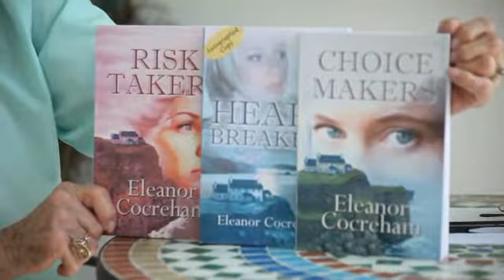Eleanor Cocreham - 2012 Peoples Health Champion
In 2008, at the age of 79, Eleanor Cocreham successfully realized a dream with the publication of her first book, a romance novel titled Choice Makers. Buoyed by strong sales and critical acclaim, Eleanor met growing demand with Risk Takers, a sequel published later that year. She rounded out the popular series with Heart Breakers, which was published in 2010. Now 83, Eleanor – and her fans – are looking forward to the publication of her fourth novel, a “paranormal time travel” saga based on the devastating 1893 hurricane in Grand Isle.

Much like the strong-willed heroines of her books, Eleanor exemplifies the virtues of determination and perseverance. She wrote her first novel in 1987, followed by the first sting of rejection from the highly competitive publishing industry. That was when she started on a 21-year-long journey of learning the art of writing. She subjected her manuscripts to grueling workshops and learned the business and technical side of publishing. She worked hard to learn the art of character development, committing to a point of view and conducting research. She was rejected more times than she can count, but she developed the confidence and know-how to succeed.

In a world that promotes overnight fame and next-day fizzle, Eleanor reminds us that hard work and perseverance are the only sure way to success. She has developed the thick skin and confidence necessary to thrive as a writer, and she’s even gained three critique partners, with whom she swaps her writing on a regular basis. It’s a level of success she never could have achieved at a younger age because, as Eleanor says, getting older has made her more willing to take the type of chances that are critical to being the hero in your own story.

NOMINATE A CHAMPION

Do you know someone who's accomplished something extraordinary after turning 65? Nominate them to be a Peoples Health Champion! Each Champion will get VIP treatment and be honored on-field at a New Orleans Saints home game. Must be 65+ and a Louisiana resident.

ADVANTAGE OF MEDICARE ADVANTAGE

Peoples Health Medicare Advantage plans include all the coverage Original Medicare offers, plus prescription drug coverage. Most of our plans also include extra benefits like dental, vision and free gym memberships. It’s all the coverage you need in one plan, making your health insurance easy and convenient.

Many prefer a Medicare Advantage plan over a Medicare Supplement for the cost savings and great benefits.

When it comes to retirement, we know every cost adds up. That’s why Peoples Health focuses on offering affordable Medicare plans. With most of our plans, there’s a $0 monthly premium and you can even see your primary care doctor for $0.

We want to keep you healthy, so you can continue to do the things you love. If you get sick, we want you to focus on getting better, not stressing about high healthcare costs.

Our goal has never been to be the biggest. Our goal is always to be the best Medicare plan. Peoples Health is not available nationwide. You have to be a resident of Louisiana to enjoy the benefits of Peoples Health. We are able to concentrate on Medicare beneficiaries in Louisiana.

HAVE QUESTIONS?

Give us a call. Our plan reps are local. When you call Peoples Health, you're speaking to someone in Louisiana.

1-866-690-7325 / TTY users may dial 711
7 days a week, 8 a.m. to 8 p.m.

TAKE THE PEOPLES HEALTH CHALLENGE

Compare your Medicare options. Download a free worksheet to compare Peoples Health's benefits to other plans.

HIGHEST-RATED PLAN

Peoples Health plans are Louisiana's highest-rated Medicare health plans, rated 4.5 out of 5 stars for 2018 and 2019. Learn about the importance of Medicare's star ratings.

REQUEST INFORMATION

Get our FREE information kit that includes our helpful guide, Eight Things You Need to Know About Medicare.